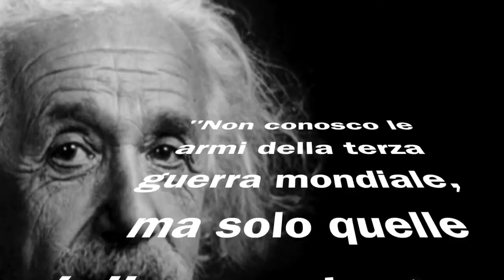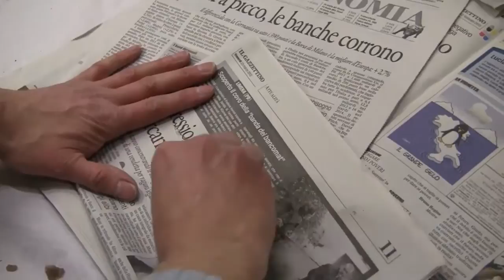Albert Einstein: la quarta guerra mondiale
E' una interessante dimostrazione del Gruppo Archeologico Alto Vicentino che mostra le abilità dei nostri antennati. Questo nella Biblioteca di Pove del Grappa.